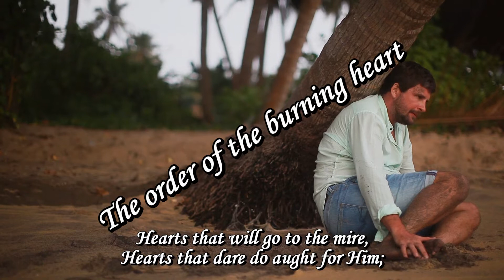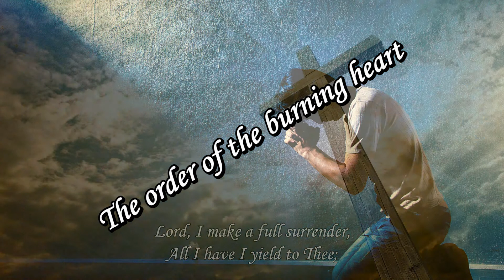Promo video clip for 24 March - "The order of the burning heart"